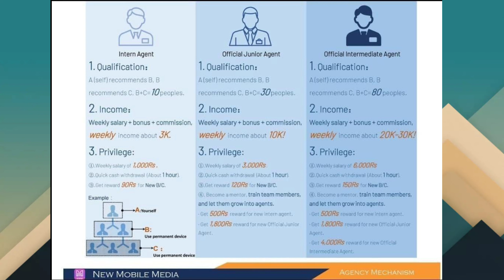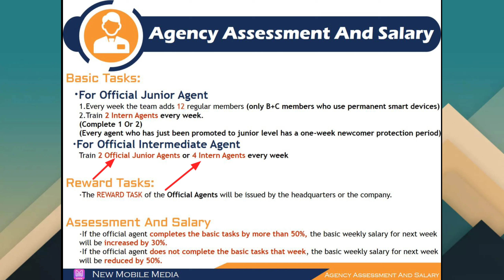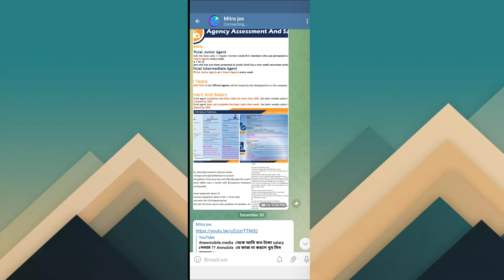newmobile media নতুন salary chart । Good news আবার বাড়িয়ে দিল স্যালারি ২৫০০০+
Register link

🔥 *নোটিশ*
New company
👉কম্পানি নাম - *NMM*
 Running 2 months +
প্রতিদিন ইনকাম কমপক্ষে *rs. 110*
শুধুমাত্র প্রত্যেকদিন একটি টাক্স কমপ্লিট করতে হবে 1 সেকেন্ডে  কাজ করতে হবে , যখন ইচ্ছে
Minimun ইনভেস্ট *rs.260*

 *আরেকটি মজার বিষয় প্রথম লেভেল দ্বিতীয় লেভেল তৃতীয় লেভেল মিলে যদি 30 জন ব্যক্তি বারোশো টাকার প্যাকেজ একটিভ করে তাহলে স্টার্ট হবে salary .  এবং যদি ডাইরেক তো দশটা আইডি বারোশো টাকার প্যাকেজ একটিভ থাকে তাহলে স্টার্ট হবে salary*

Refer bonus ⤵️⤵️⤵️
Rs .260 plan
Rs.65 but pending balance

After plan upgrade you get this
Rs.1201 plan
Rs.150 immediately

Rs. 2600 plan
Rs.300 immediately

 *প্রত্যেকটি ইকুইপমেন্ট রিফান্ড এবং তিন মাস বাদে যখন প্লানে    update করা হবে ,  তখন আগের প্ল্যানের টাকা রিফান্ড দেওয়া হয়*

Group link

And cs support  available

 Official Telegram group availe

Sms me

nmobile.media
nmobile media
How to work nmobile media
new best site
new earning best site
new plan equipment
how to earn from nmobile.media
salary chart nmm
salary chart of new mobile media
salary chart of nmobilemedia
nmm refer reward ?
New salary chart
nmm new reward chart
nmm new salary chart
new mobile media salary chart
new mobile media new weekly reward
nmm new weekly reward